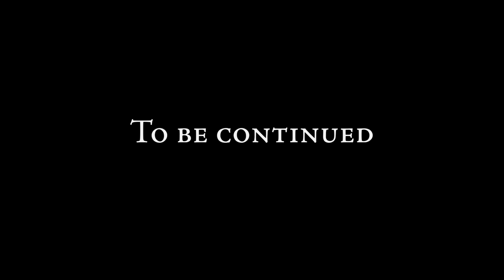Let's Play Steelrising (blind) | Rocky Layout (Part 34)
Aegis returns to the convent to share Flamel's knowledge and to finally put him to rest. Then Aegis sets out towards a quarry.

Steelrising is property of Spiders.